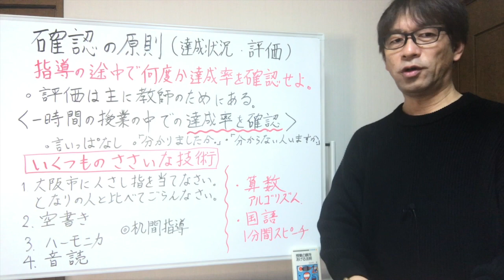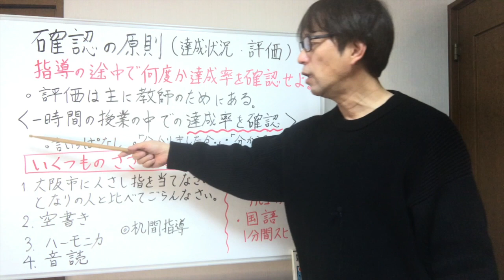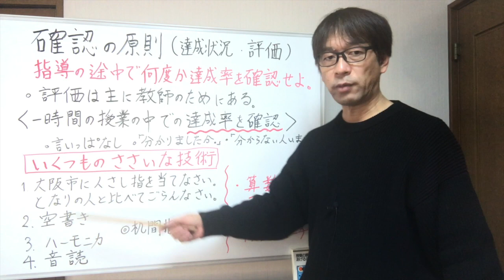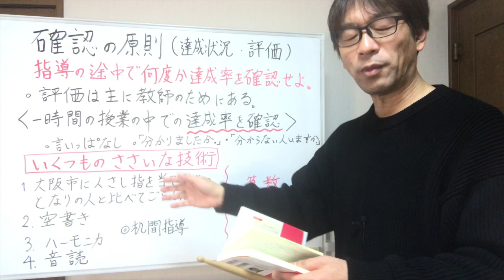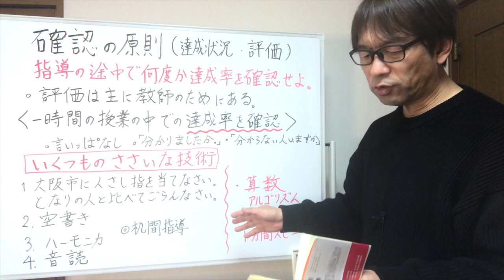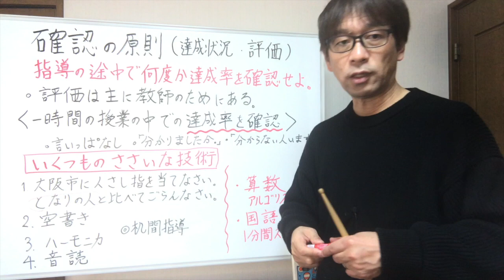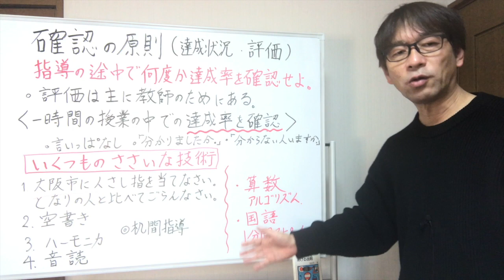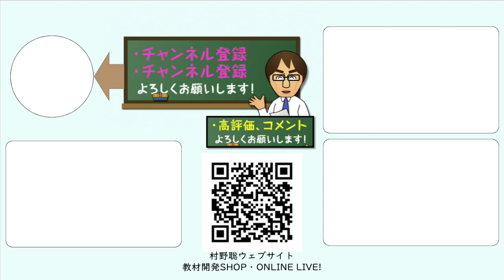「確認の原則」の活用場面 いくつものささいな技術で達成状況を確認しよう！評価方法は簡単な方法にするべきである。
向山洋一著「授業の腕を上げる法則」の授業の原則第８条「確認の原則」。指導の途中で何度か達成率を確認せよ。子供の状況を把握しながら進めるのが授業です。子供の達成状況を評価します。そのポイントを解説します。

「授業の腕を上げる法則」→